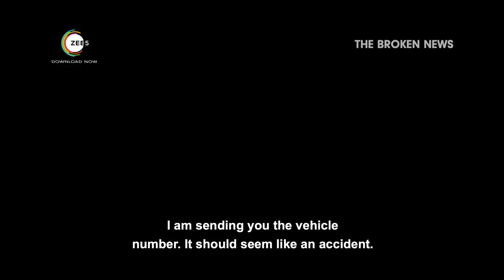The Broken News | Trailer | Sonali B | Shriya P | Jaideep A | A ZEE5 Original | Premieres 10th June